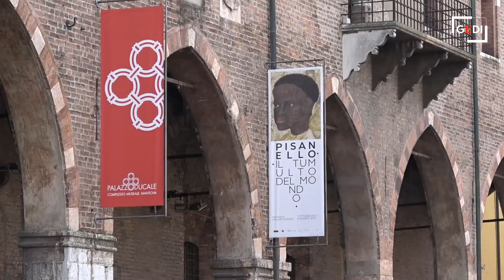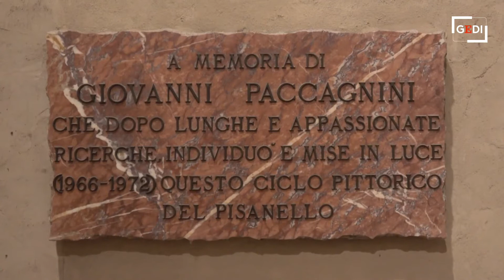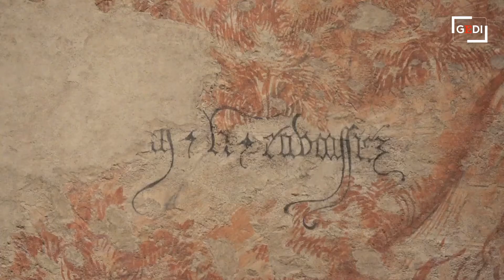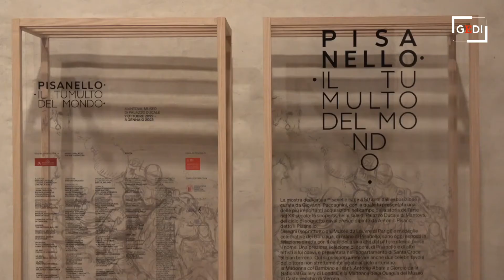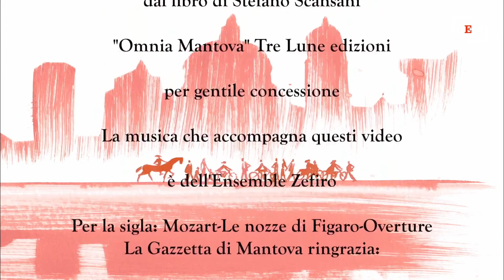Omnia Mantova- A tu per tu con Pisanello 1. Botte da orbi e belle dame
Pareti da combattimento. Il torneo della Tavola Rotonda piomba nella Mantova dei Gonzaga. Groviglio di gente armata, disarcionata, urti fra corazze, cavalli imbizzarriti, morti, feriti e belle dame. Per Omnia Mantova Stefano Scansani incontra il direttore del Museo di Palazzo Ducale Stefano L'Occaso per raccontare l'infinito dipinto murale tardogotico di Pisanello recuperato al godimento degli spettatori con l'innalzamento del pavimento al livello quattrocentesco. Le immagini sono di Nicola Saccani.